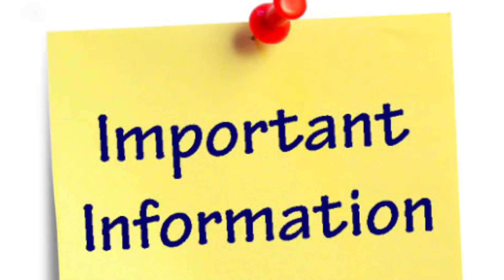MARKET CRASH 📉 WHAT TO DO NOW TO MAKE PROFIT ? | MARKET CRASH IN FC MOBILE 🤯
In this video, I will be showing you